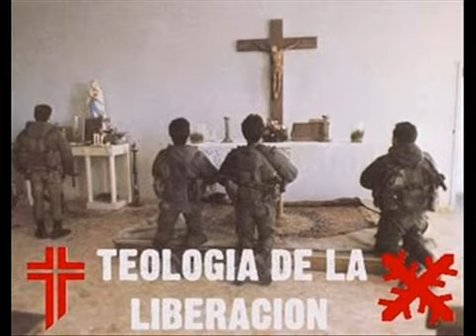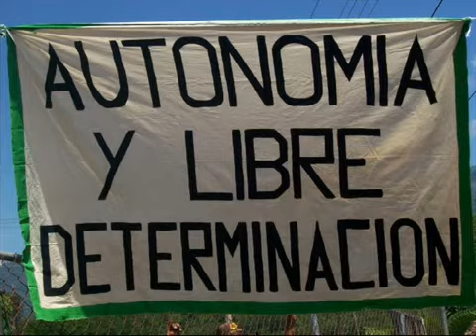''MISA CAMPESINA - NICARAGUA'' - ''Vos os el dios de los pobres''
Il 24 marzo 2015, 35° anniversario dell'assassinio di mons. Romero ha fatto riaffiorare nella mia memoria gli anni della fioritura della TEOLOGIA DELLA LIBERAZIONE in tutta l'America Latina, come frutto del Concilio Vaticano II. Nel 1975, nella Comunità nicaraguense di Solentiname - fondata dal monaco poeta Ernesto Cardenal - venne composta la "MISA CAMPESINA", che veniva cantata nelle nascenti Comunità di Base, prima che venissero fatte tacere non solo dalle dittature militari allora imperanti, ma dalle decisioni delle gerarchie ecclesiastiche locali, vaticane e papali. Come non ricordare il duro rimprovero di Giovanni Paolo II proprio a Ernesto Cardenal nel 1983, a Managua, che - pur essendo in quel momento ministro della cultura del governo sandinista - ascoltò in ginocchio. Ma quella Teologia non è morta, rinasce nel popolo col sangue dei suoi martiri.
Mi piace condividere un brano della Misa Campesina: Vos os el Dios de los pobres (Tu sei il Dio dei poveri). Buon ascolto, per chi vuole!